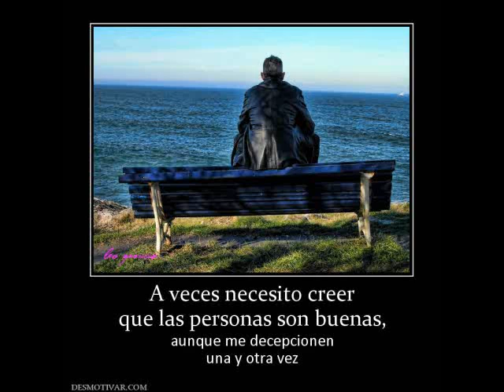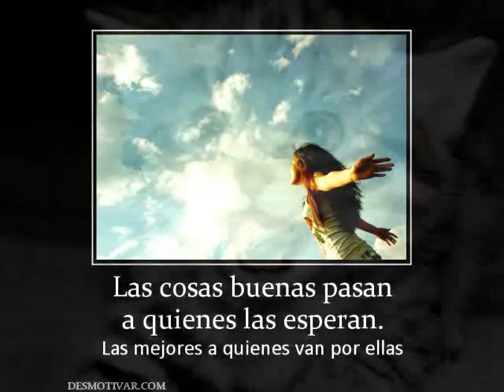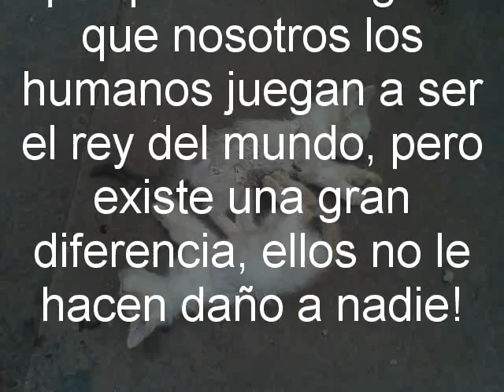Ambients Vol. 4 Track 11 - Triste Atardecer (Triste Piano Instrumental) Dj Tutis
AMBIENTS VOL. 4
Track 02